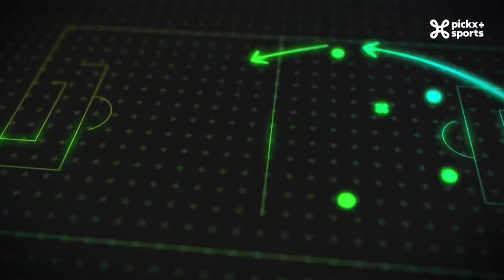De Champions Club | Moeilijke keuzes op de tweede speeldag ...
De tweede speeldag van de UEFA Champions League staat voor de deur, dat wil zeggen een nieuwe Champions Club. Nicolas De Brabander blikt met zijn gasten Michael Van Vaerenbergh en Wim De Coninck vooruit. Het belooft weer een spektakel te worden deze week in Europa's grootste competitie. Met wedstrijden om duimen en vingers bij af te likken. Ook onze analisten kijken volop uit naar deze komende week en maken alvast hun bedenkingen over enkele toppers.

Antwerp, als enige Belgische vertegenwoordiger, wordt natuurlijk in het bijzonder weer uitgelicht. Hun wedstrijd op Den Bosuil tegen Shakhtar Donetsk moet gewonnen worden om alvast een goede uitgangspositie te creëren. De Oekraïeners zullen tactisch uniek voor de dag komen, mede dankzij hun Nederlandse trainer Patrick Van Leeuwen, met wie Nicolas De Brabander een gesprek kon hebben.

▬▬▬▬▬▬▬▬▬▬▬ Meer bekijken? ▬▬▬▬▬▬▬▬▬▬▬
Alle programma's en reportages over de UEFA Champions League kan u terugvinden op onze website 💻

Om op de hoogte te blijven van de volgende speeldag in de UEFA Champions League, is er slechts één adres: de Champions Club! 🎙️⚽

Volg alles van de UEFA Champions League op Pickx+ Sports! 🤪